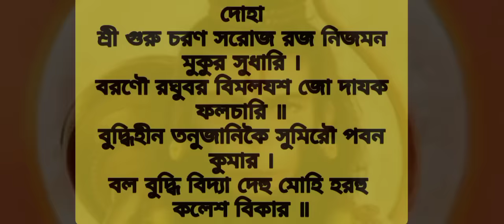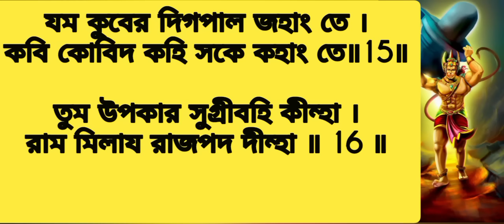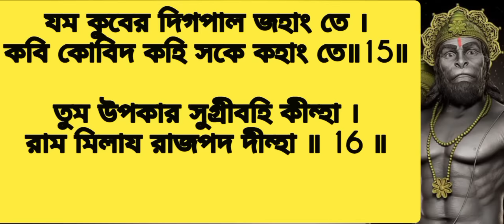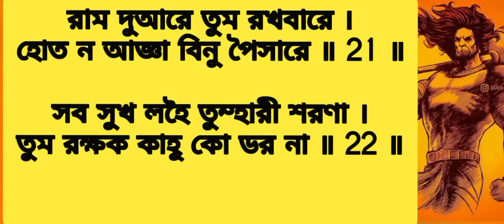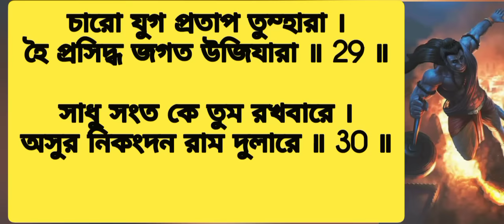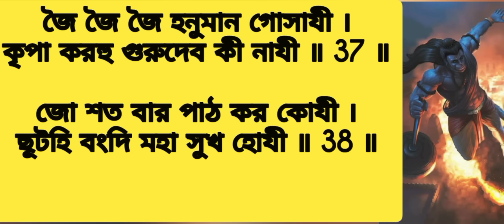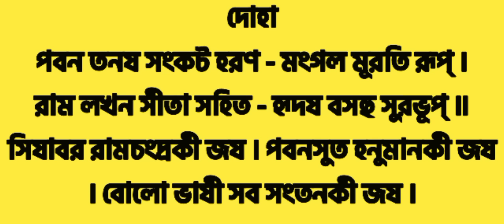Hanuman Chalisa Bengali Lyrics | শ্রী শ্রী হনুমান চালিশা | Hanuman Song | Bangla Mantra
Hanuman Chalisa  With Bengali Lyrics | শ্রী শ্রী হনুমান চালিশা | Hanuman Song |  Bangla mantra @Hanumanchalisaa

রোজ হনূমান চালিসা পাঠ করুন অনেক উপকার পাবেন
Sri Sri Hanuman Chalisa ( শ্রী শ্রী হনুমান চালিশা) by Tulshi Das (তুলসী দাস) is Sri Hanuman prayer. By this prayer anyone can relief from any kinds of difficulties. Sri Hanuman saves us all from every evil things. we collect those snaps from different sources.  Sri Hanuman will bless us all. i hope we will pray and listen Sri Hanuman Chalisa at once in a day

পঞ্চমুখীহনুমানজির এই মন্ত্রটি শ্রবণে আপনার জীবনের সৌভাগ্য এবং সমৃদ্ধি বৃদ্ধি হতে সময় লাগবে না
এই শত্রু নাশক পঞ্চমুখী হনুমানজির মহামন্ত্রটি 108 বার শ্রবণ
পঞ্চমুখী হনুমান গায়ত্রী মন্ত্র
হনুমান মন্ত্র শেষ হওয়ার আগেই সুসংবাদ পাবেন
পঞ্চমুখী হনুমান মন্ত্র কানে শুনলেও ফল পাবেন
পঞ্চমুখী হনুমান গায়ত্রী মন্ত্র শ্রবণে ২৪ ঘন্টার মধ্যে ফল প্রাপ্তি
এই হনুমান মন্ত্র শ্রবণে ২৪ ঘন্টায় ইচ্ছে পূরণ হয়
হনুমান গায়ত্রী মন্ত্র
পঞ্চমুখী হনুমান গায়ত্রী মন্ত্র 108 সমস্ত ইচ্ছাও পূরণ হবে শত্রু ও নাশ হবে
এই পঞ্চমুখী হনুমান মন্ত্র কানে শুনলেও ২৪ ঘন্টার মধ্যে ফল প্রাপ্তি নিশ্চিত
hanuman mantra bangla
Hanuman Mantra for Wish Fulfillment
Hanuman Chalisa-Bengali
Hanuman Chalisa
 শ্রী শ্রী হনুমান চালিশা কি
Jai Hanuman
 Hanuman Chalisa
Hanuman Chalisa  With Bengali Lyrics
 শ্রী শ্রী হনুমান চালিশা
bhakti geeti
hanuman chalisa